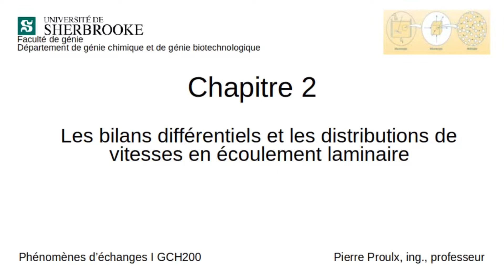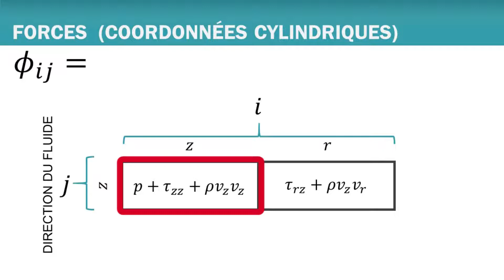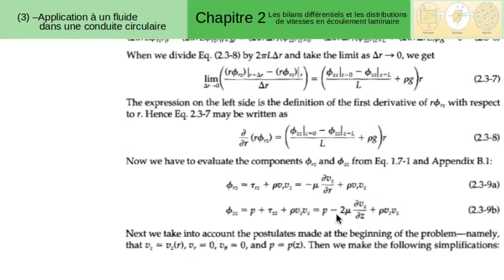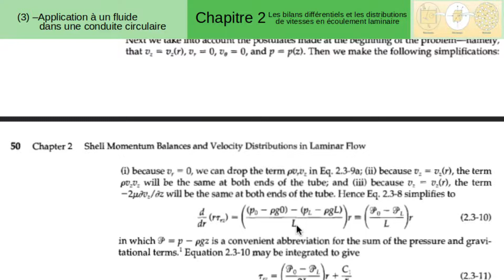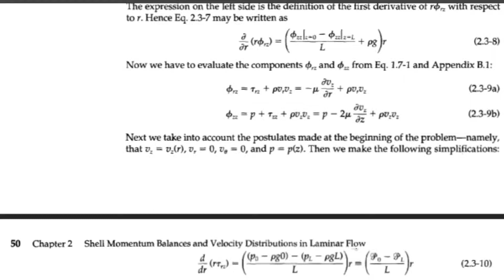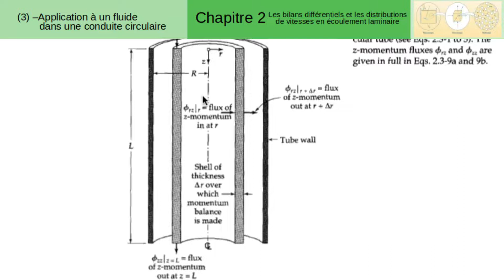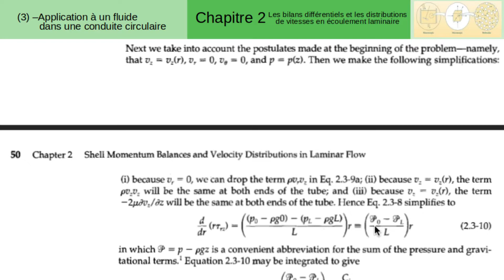GCH200 Chap2 23 2